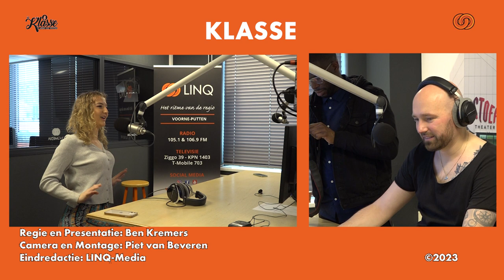Podcast ''Klasse''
In deze podcast is Merel Tombroek te gast bij Ben Kremer en
Marvin Leter